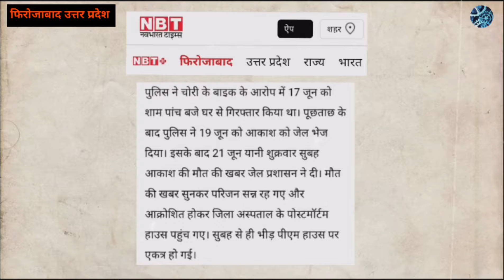फिरोजाबाद :- भीम आर्मी राष्ट्रीय अध्यक्ष मिले आकाश जाटव के परिजनों से, मदद का दिलाया भरोसा।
Akash jatav
Aakash Jatav jail
Vinay Ratan Singh
Firozabad Aakash jatav
Aakash jatav Firozabad
Jail mein Aakash jatav
Dalit Aakash jatav ke sath kya hua
Aakash jatav Firozabad jail
Vinay Ratan Singh Firozabad
Firozabad Bheem army adhyaksh
Firozabad SSP
Firozabad SSP vinay Ratan
Aakash jatav ke Parivar se mulakat
Bheem army rashtriy adhyaksh
Firozabad
Firozabad Uttar Pradesh
Bheem army